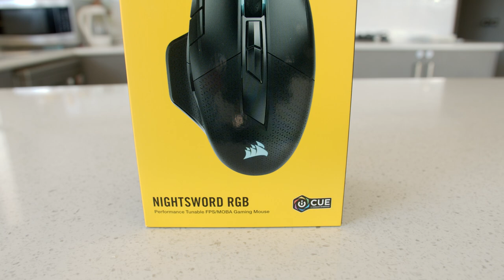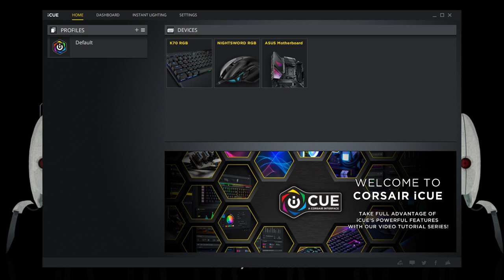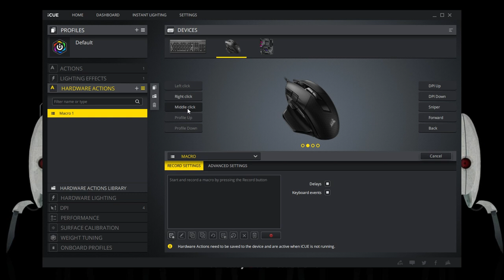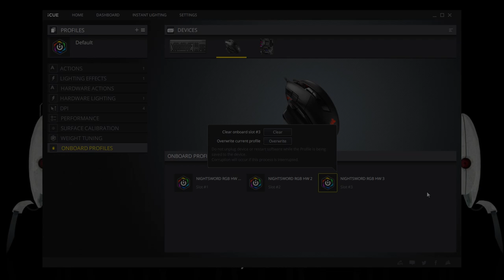Corsair Nightsword RGB Gaming Mouse Review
The sides began to fall off my Rival 310 so I thought I would try out and review the Corsair Nightsword RGB Gaming mouse.

~My Links~

EverythingBySamIG